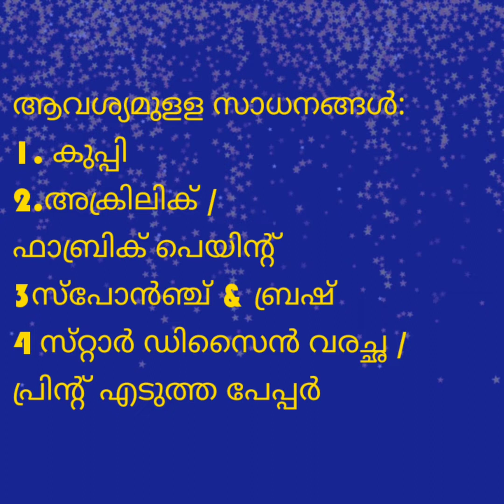Christmas Decorations / Bottle Painting/ ഈസി ബോട്ടിൽ പെയിന്റിങ്ങ്‌ /Simple Diy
Hii friends,. It's an easy tutorial for bottle painting . Simple diy for Christmas decorations.